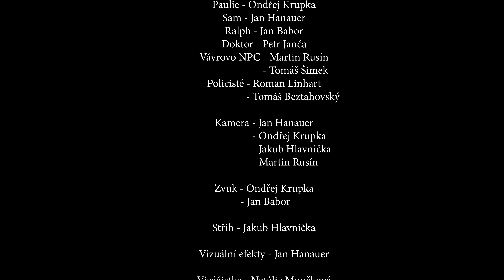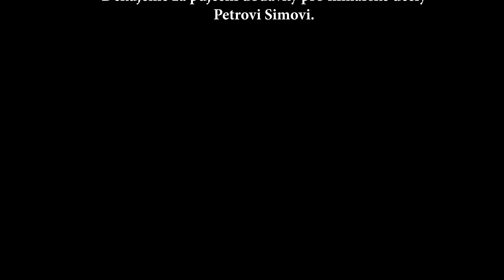MAFIA: The City of Gamers - VÝLET DO PŘÍRODY | Real Life Edition 9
Výlet za město pro dodávku nového zboží, co se může pokazit.

Pokud se Vám krátký film líbil můžete nás podpořit tlačítek "$ DÍKY" dole pod videm.

Fotky z natáčení a BTS najdeš na našich sociálních sítích!

Práva k hudbě nevlastníme, vlastníme obrazovou část videa.